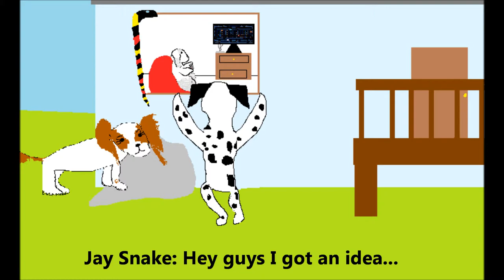Ray Destroys Us All!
Story: Jay, Belle and I had just watched the episode of Billy & Mandy where the audio is from, and Jay decided to have the three of us go up to Ray's window and start screaming destroy us all for no reason. Ray being autistic had no idea what was going on and ran into the living room where all our family was and started shouting  "Don't destroy us all! I don't want the chicken!" Confusing everyone in the room and at that same moment our grandma walked in with KFC. I had Boo do that instead.

Update!!!: I'm not trying to make fun people with autism, I'm just to recreate  a funny coincidence. I love my big bro.